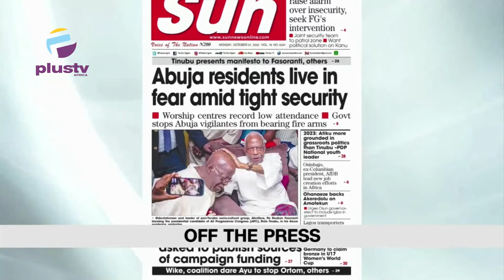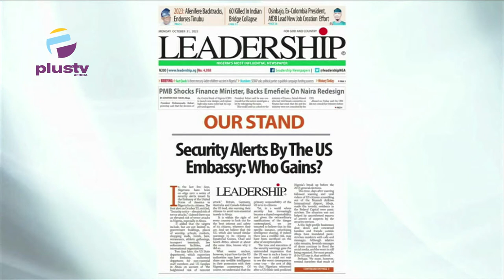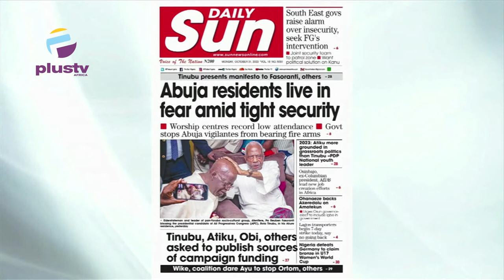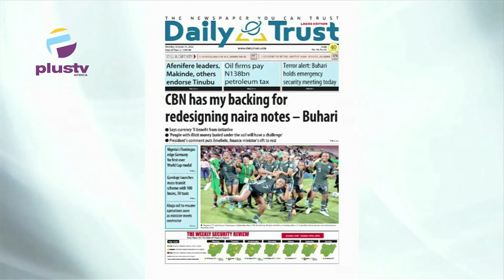”CBN Has My Backing For Redesigning The Naira Notes”- Buhari | OFF THE PRESS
Tunde Kolawole, Legal Practitioner, Mercy Ebokpo to review the biggest stories in Newspapers today.